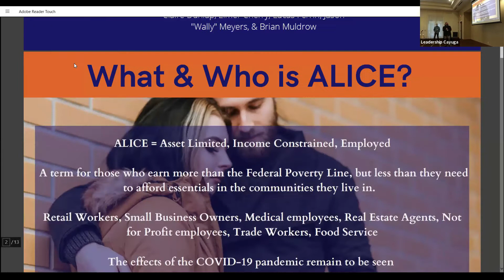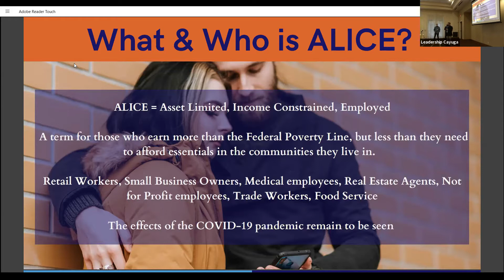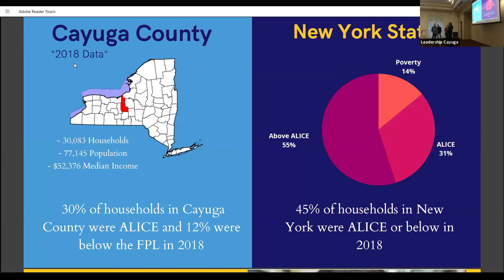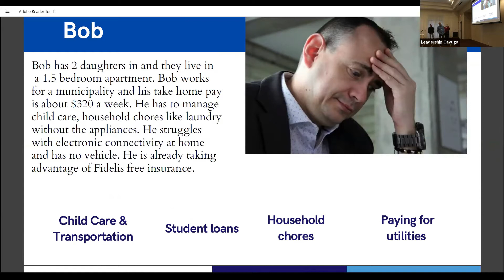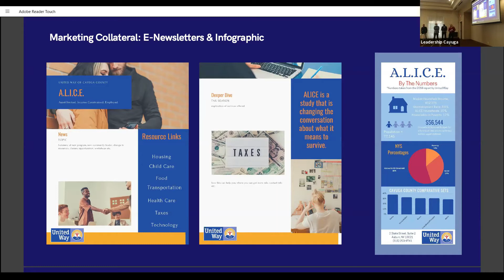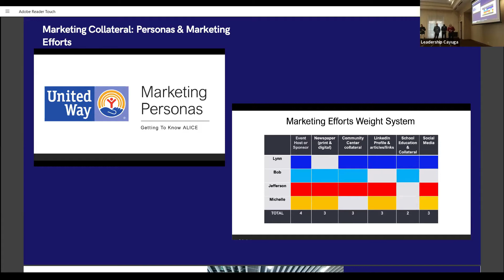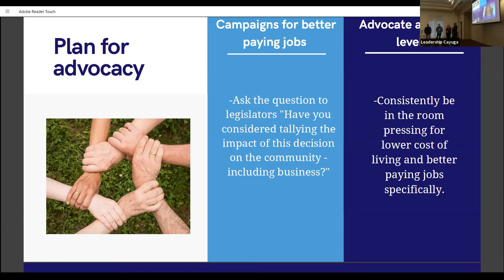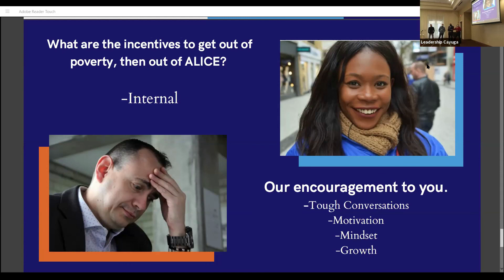ALICE Asset Limited Income Constrained Employed - Leadership Cayuga Project Presentation May 6, 2021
ALICE - Asset Limited Income Constrained Employed  - Elmer Cherry, Claire Dunlap, Brian Muldrow, Luke Ferrin, Jason "Wally" Meyers